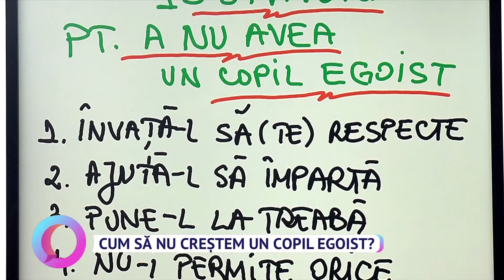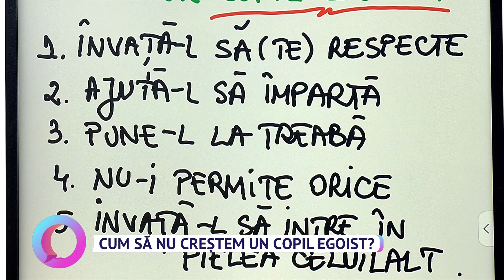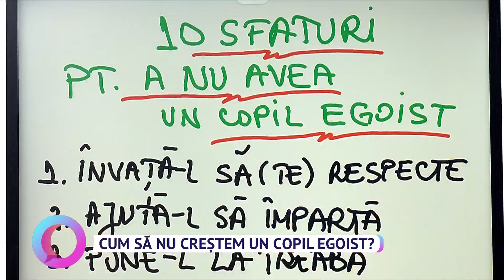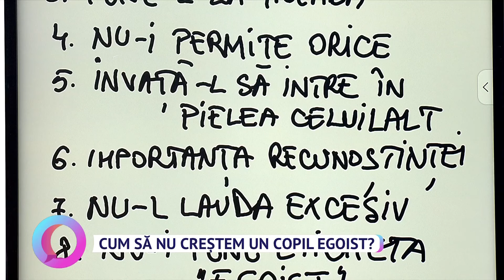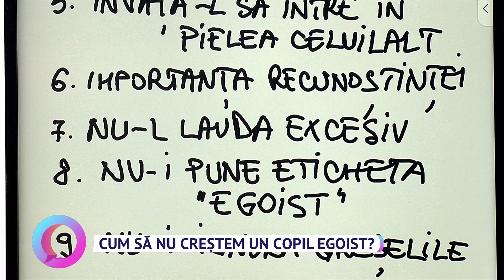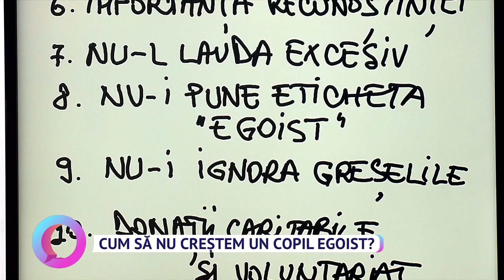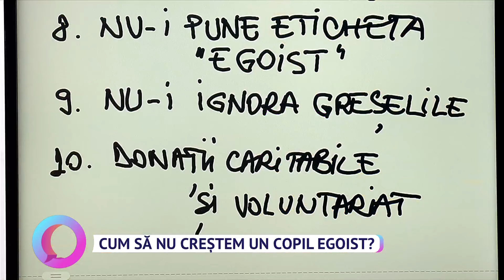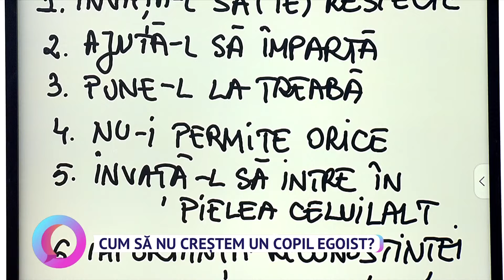Cum să nu creștem un copil egoist?